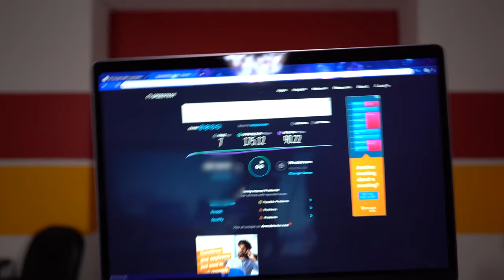What Is A Good Internet Speed For Gaming (2019)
So What Is A Good Internet Speed For Gaming? Well in this video I explain just that. Make sure you watch from the beginning to the end.

Also make sure you find out what plans you can get with your internet provider. Here is the website I mentioned in the video to test your internet